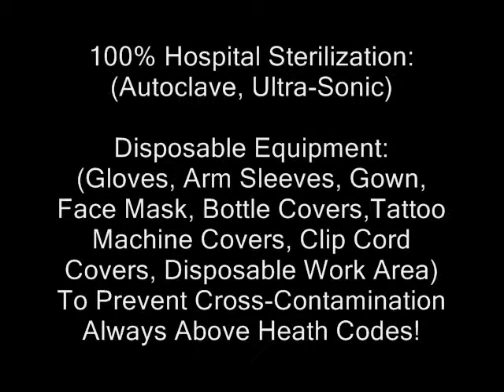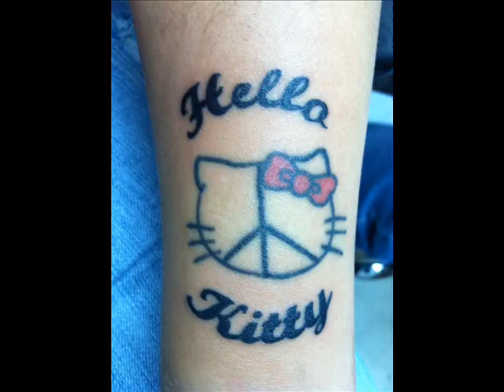Creative Imagery Promo Vid #2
pics of my work